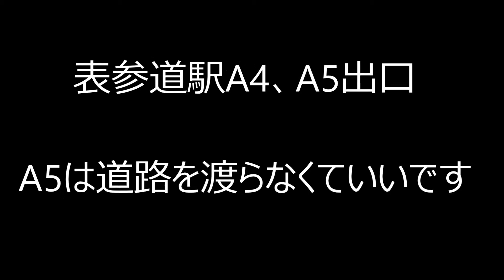MACKINTOSH（マッキントッシュ）青山店への行き方、アクセス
MACKINTOSH（マッキントッシュ）青山店への行き方を紹介します。周辺の場所にあるショップも紹介します。トラディショナルウェザーウェアは入口が隣で地下一階です。